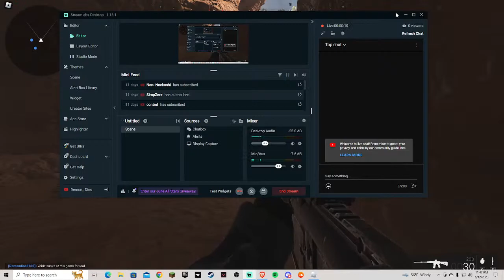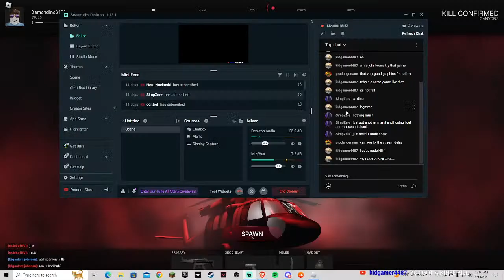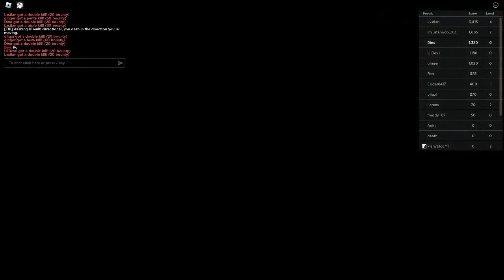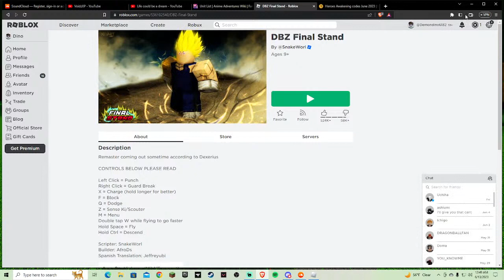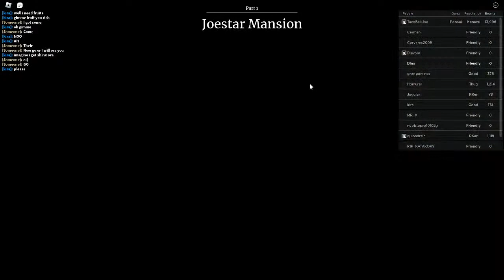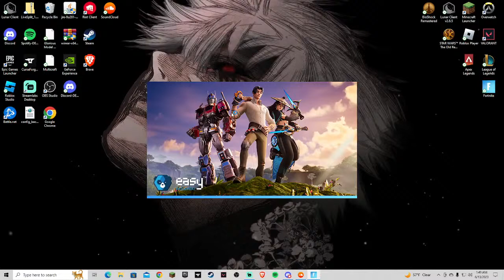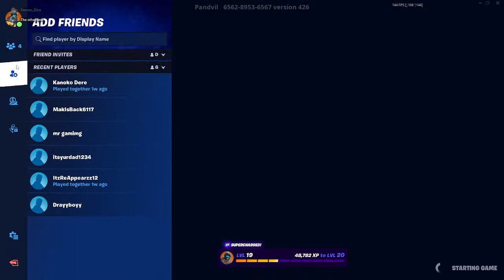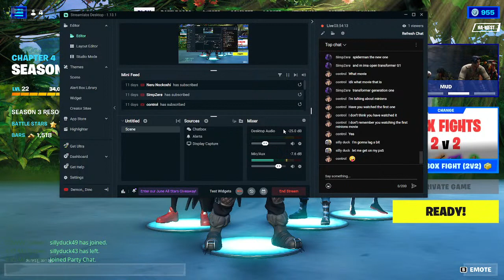Late night Random Games with Voidz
Come on down watch some pro gaming. :)